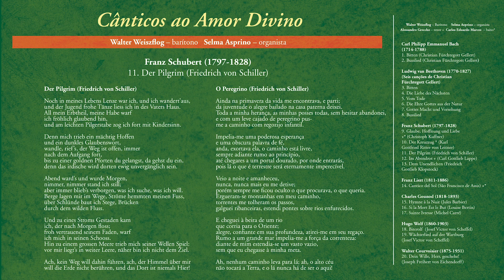11 Der Pilgrim Friedrich von Schiller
Cânticos ao Amor Divino
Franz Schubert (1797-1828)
 - 11. Der Pilgrim Friedrich von Schiller

Entre as mais de 600 canções de Franz Schubert (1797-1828), pouco mais de uma dúzia delas refletem temas espirituais. Do último ano de sua breve vida, temos Glaube, Hoffnung und Liebe (Fé, Esperança e Amor), canção solene que busca sua inspiração na música maçônica de Mozart, sobretudo nas árias de Sarastro da ópera A Flauta Mágica. Em estilo de cantata, a composição divide-se em três partes, aqui cantadas por vozes distintas, baixo, barítono e tenor, para representar cada uma dessas virtudes. Em Der Kreuzzug (A Cruzada), temos as meditações de um monge ao observar a passagem dos cruzados; a simplicidade da canção evoca um canto de peregrinos. Schiller, em seu poema Der Pilgrim (O Peregrino), retrata a caminhada incessante em busca de um portal dourado, onde o mundano se transformaria em eterno, e Schubert compôs um hino melodioso que conta as etapas do longo percurso até as declamações finais, quando o peregrino conclui que não chegou a lugar algum. Im Abendrot (No Crepúsculo) expressa a devoção humilde e consciente da transitoriedade da felicidade humana. Com simplicidade desarmante, Schubert expressa o sentimento do silêncio arrebatador diante da beleza da natureza. O texto sublime de Dem Unendlichen (Ao Infinito) levou Schubert a compor três versões para o mesmo poema, a segunda delas re-gistrada aqui. Para dar expressão à força do texto, recorreu a um recitativo repleto de exclamações e modulações, chegando à tonalidade de mi bemol apenas no magnífico arioso de graças ao Senhor.